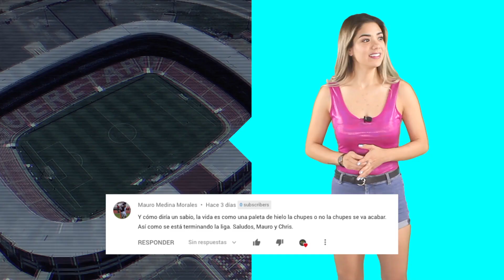Resumen TODOS los GOLES CUARTOS de FINAL IDA LIGUILLA AP 2019 ⚽️ Liga MX 2019 NOVIEMBRE 28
Fanboleros MICH PÉREZ nos trae el resumen de goles de los cuartos de final de ida de la LIGUILLA de la liga Bancomer.

PARTIDOS RESUMEN GOLES CUARTOS DE FINAL Fanboleros MICH PÉREZ nos trae el resumen de goles de los cuartos de final de ida de la LIGUILLA de la liga Bancomer.

PARTIDOS RESUMEN GOLES CUARTOS DE FINAL IDA DE LA LIGA MX DEL APERTURA 2019
Todos los Goles | CUARTOS DE FINAL IDA- Apertura 2019 | Liga BBVA MX
Resumen de GOLES CUARTOS DE FINAL IDA LIGA MX 2019 torneo apertura 2019

ACCION GOL, ERROR Y FIGURA CUARTOS DE FINAL

PARTIDOS Y RESULTADOS:

MONARCAS VS LEÓN 3-3 CUARTOS DE FINAL
NECAXA VS QUERETARO 3-0 CUARTOS DE FINAL
MONTERREY VS SANTOS LAGUNA 5-2 CUARTOS DE FINAL
CLUB AMÉRICA VS TIGRES 1-2 CUARTOS DE FINAL

Monterrey vs Santos 5-2 Resumen y Goles | Cuartos de Final Ida Liga MX Apertura 2019
Monterrey - Santos Laguna [5-2] | GOLES | Cuartos de Final (Ida) | Liga MX
¡Gol de Gignac y Tigres le da la vuelta! | América 1 - 2 Tigres | Liga Mx AP 19 4tos de final | TUDN
Resumen y goles América 1-2 Tigres UANL Cuartos de Final Ida
¡GIGNAC SE IMPONE! América vs Tigres 1-2 | Resumen y Goles | Liga MX - Cuartos de Final . IdaAP2019
Resumen y Goles | América vs Tigres UANL | Cuartos de FInal - Apertura 2019 | Liga BBVA MX
(1/2) Análisis del AMÉRICA vs TIGRES - Cuartos Ida Apertura 2019 - Futbol Picante
EN VIVO: Cuartos de Final - América Vs Tigres // Previo
América vs Tigres 1-2 Resumen y Goles | Cuartos de Final Ida Liga MX Apertura 2019
America vs Tigres en vivoAL IDA DE LA LIGA MX DEL APERTURA 2019

America vs Tigres en vivo